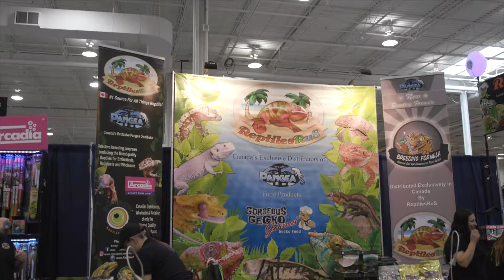Reptiles R Us Vendor Interview